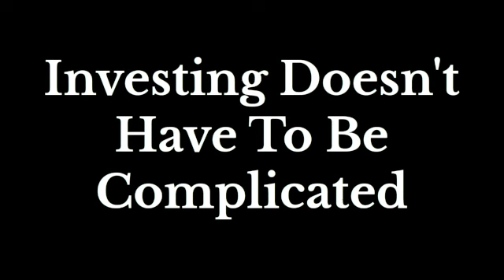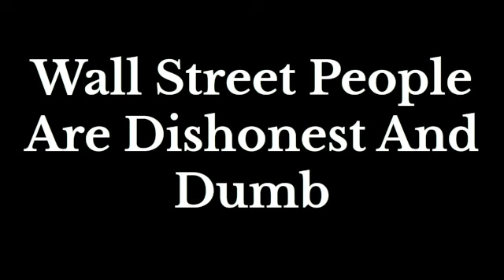Book Review — The Essays Of Warren Buffett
Warren Buffett is probably the most successful investor ever. How does he do it?

He spills his whole investing philosophy in his shareholder letters. And guess what? It's not even that hard. Anyone can do it.

You can grab a copy of his curated shareholder letters